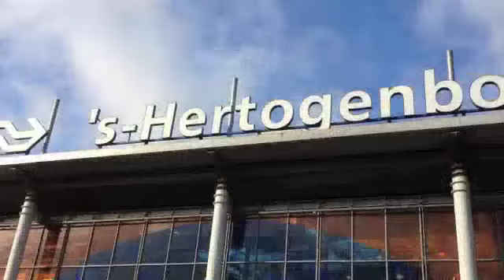Den Bosch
Went to the town of Den Bosch today to see about a bike. Here's how it went.